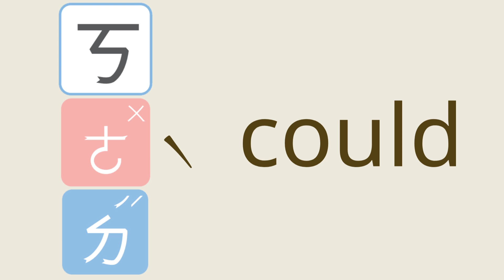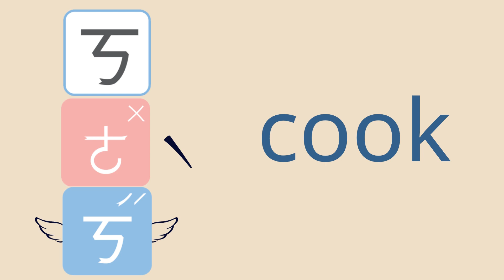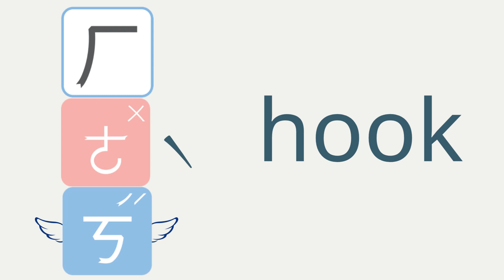😄【臺灣雙語注音符號】 8800音 😁ㄨㄜ ˋ單字小練習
【開星門教育】官方網站：
【臺灣雙語注音符號表】【66音】
【88音】【140音】【280音】【8800音】【60200音】